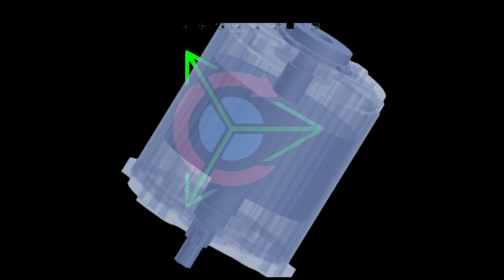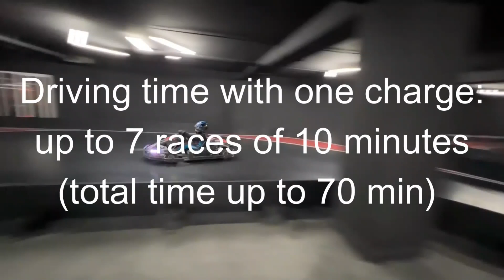Картинг RiMO с мотором DA95S - максимальная скорость 82,3 км/ч - Пилоты делится впечатлениями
Большая благодарность компании СТиИН и вчастности Андрею Лобову за предоставленный материал и за прекрассную работу ро переделке картинга с применением новых моторов от ASPP Weihai Technology -  DA95S.
Да, этот картинг побил рекорды на 4х заездах подряд. Только 4 секунды осталось до рекорда трассы. Все 4 раза на втором месте был картинг с  DA90SM. Но по максимальной скорости картинг с мотором  DA95S, превзошёл все оригиналы RiMO Go Kart. У которых максимальная скорость 65,7 км/ч, у нашего RiMO с  DA95S 82,3 км/ч . И если учесть что у электрического RiMO Sinus EV06 два мотора блдс номинальной мощностью 2,8 кВт (5,6 кВт общая). То один ДА95С и по разгону быстрее и по максимальной скорости. Ну и по экономичности лучше, а по себестоимости дешевле чем с двумя блдс моторами...
Во время заездов картинг с  мотором DA95S показал время 1 минута 8,9 сек, на втором месте 1 минута 11,5 сек карт с DA90SM, ну а на третем месте двс картинг с временем 1 минута 25 сек. Значительное опережение.
Но ещё одно очень важное отличие, которое было установлено, так это время поездки на одном заряде. Картинг с батареей 3,6 кВтч проходит 6-7 кругов по 10 минут каждый, в то время как аналогичные собратья для 60 минут поездки, требуется батарея 4,8 кВтч

00:00:00 Переоборудование Картинка
00:01:50 Выезд на закрытый картодром
00:02:48 Максимальная скорость 82,3 км/ч
00:03:00 Приветствие от Андрея Лобова
00:04:07 Пилот картинга RiMO с мотором DA95S делится впечатлениями
00:06:07 Пилот картинга RiMO с мотором DA90SM делится впечатлениями
00:07:16 Заключение